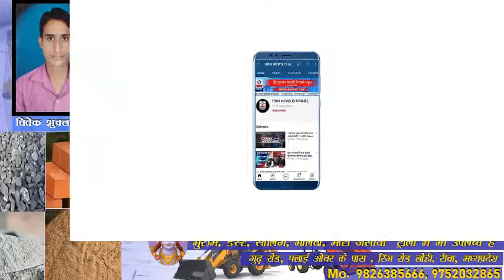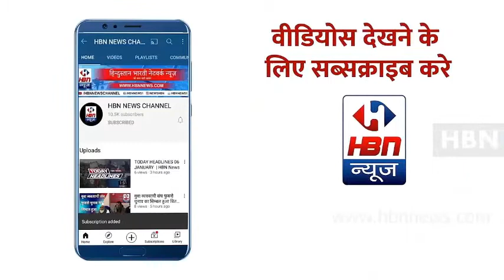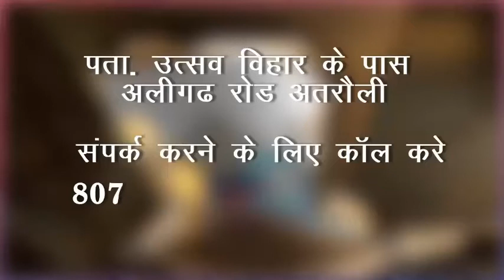एक बार फिर से आग की लपटों से हुआ आसमान लाल | HBN News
एक बार फिर से आग की लपटों से हुआ आसमान लाल